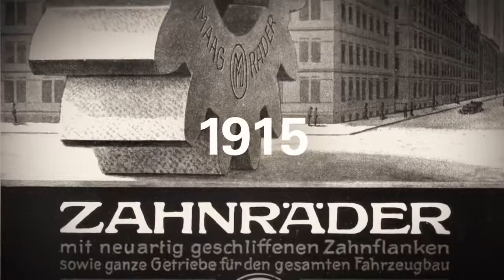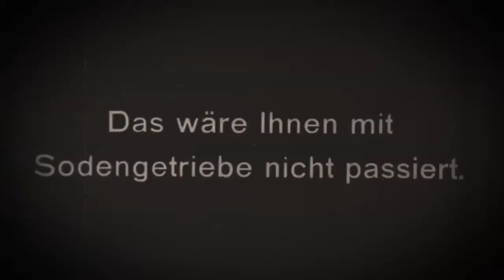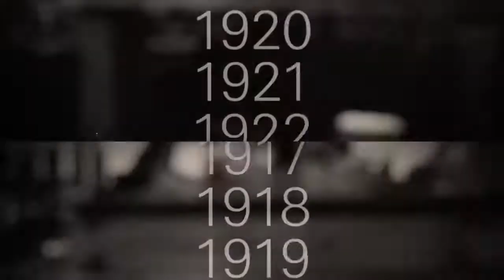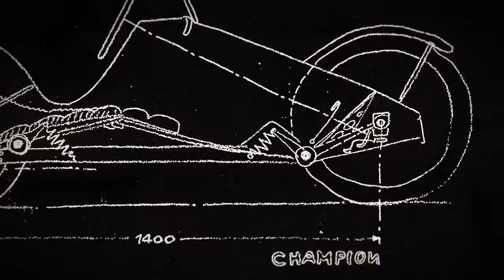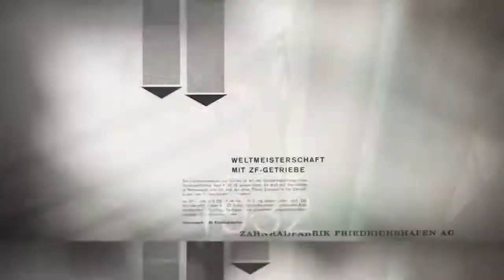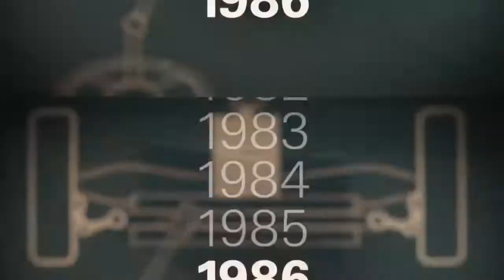ZF презентация производителя.